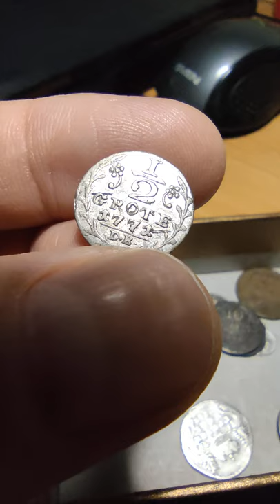1/2 groten, 1771: Free Hanseatic City of Bremen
German coin: 1/2 groten, 1771: Free Hanseatic City of Bremen

1/2 GROTE 1771 - D.B.
MON. NOV. REIP. BREM

ARCHBISHOPRIC OF BREMEN + FREE HANSEATIC CITY OF BREMEN (15th-19th centuries): groten = 1/32 mark, groten = 1/72 thaler

Silver coin: 15 mm - 0.68 g

Catalog of world coins based on the private numismatic collection of Dema Yurii. Illustrated numismatic dictionary, coin prices.